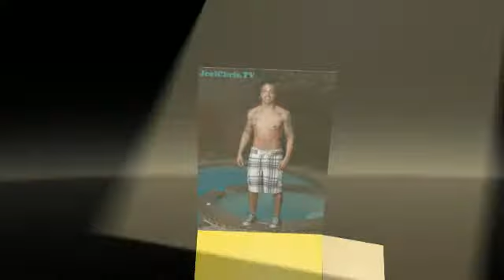JoelChris.TV SPOKESMODELS AUDITION May 20, 2012 Video 6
WATCH the BRAND-NEW International TV Show on how YOU can